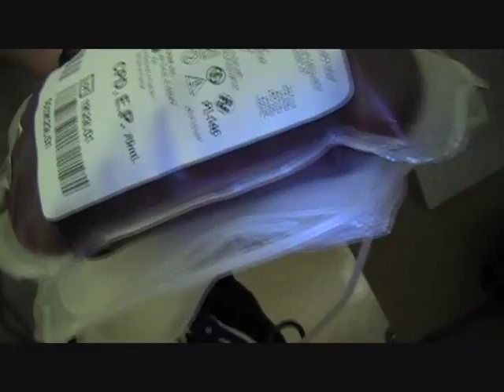John Sakars Donates His Sexy Vegan Blood